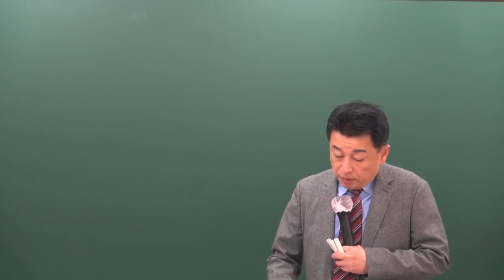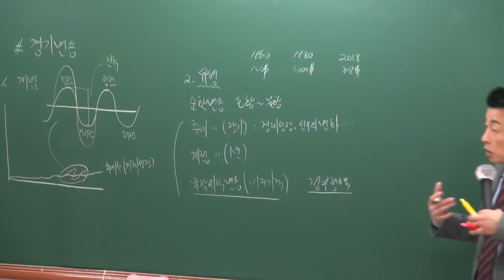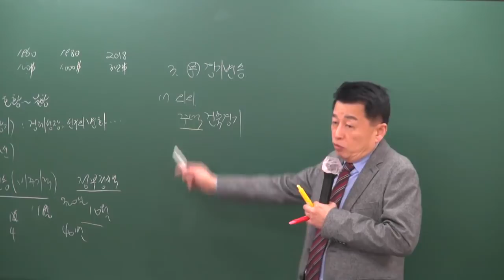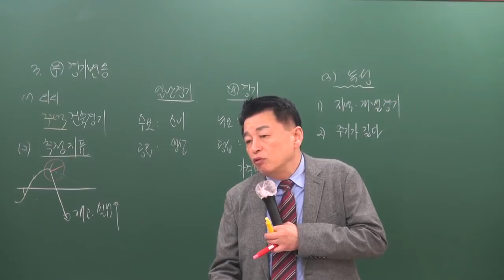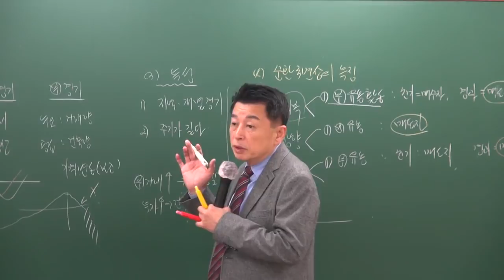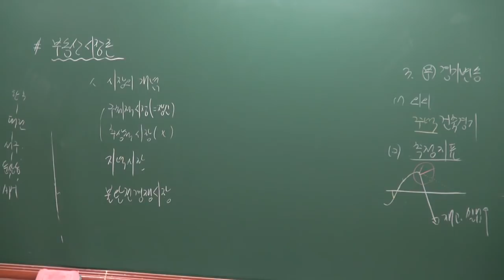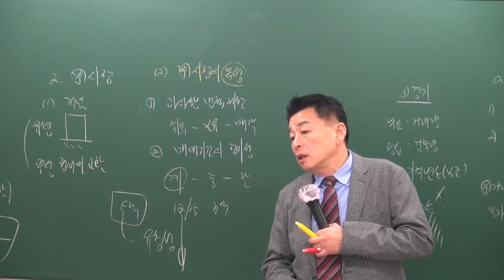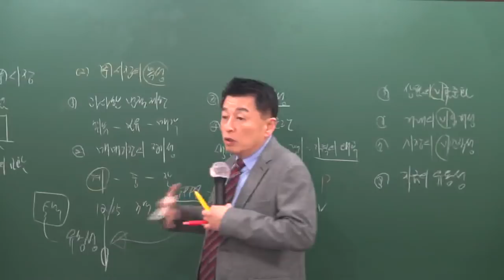[공전무] 2019년 공인중개사 부동산학개론 기초이론 11-7